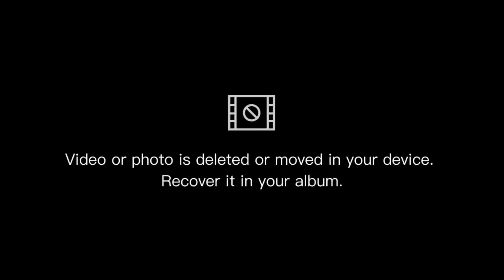21/8. NHIỀU GIÒ LAN RỪNG THUẦN ĐẸP 0963875403@PHONG LAN RỪNG